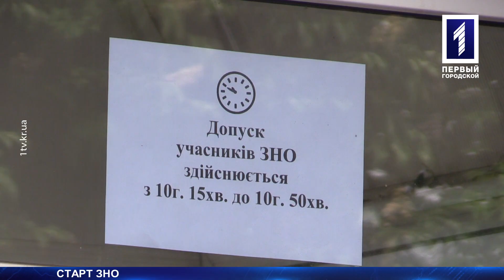ЗНО стартувало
ЗНО стартувало. Випускники шкіл, студенти коледжів і училищ - усього понад 350 тисяч учасників. Вже відбулись тестування з української мови та літератури і математики. Особливе значення їх результати мають для абітурієнтів. Тому під час підготовки вони звертаються за допомогою до репетиторів та, навіть, готових відповідей від шахраїв. Докладніше про перебіг оцінювання в репортажі Данила Міхєєва